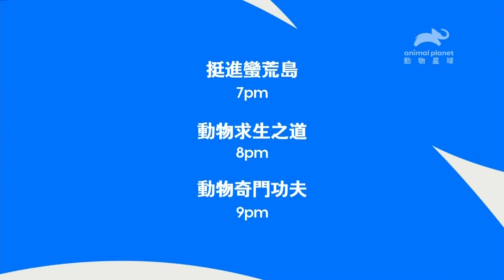动物星球频道台湾台(Animal Planet Taiwan)《野生动物SOS》宣传片